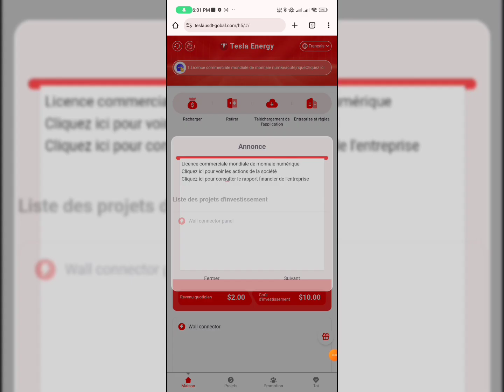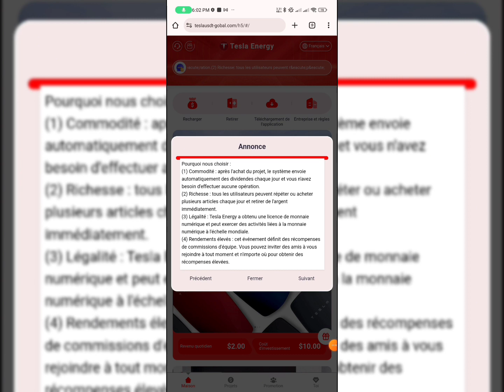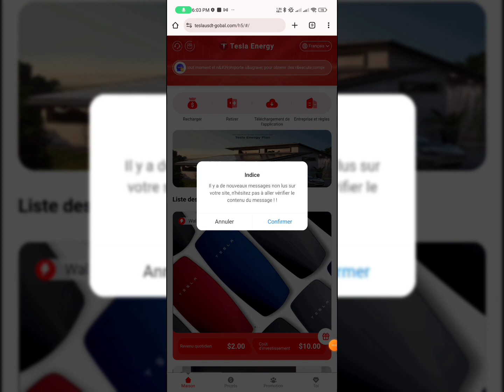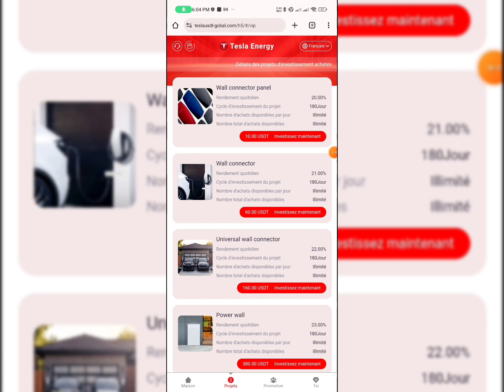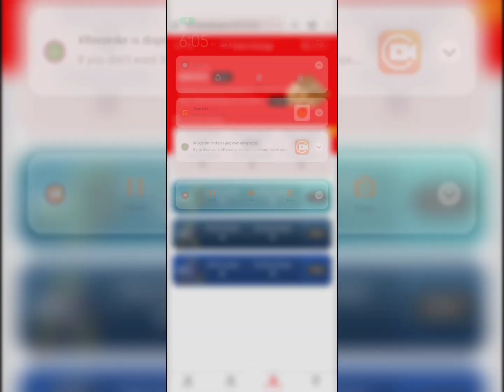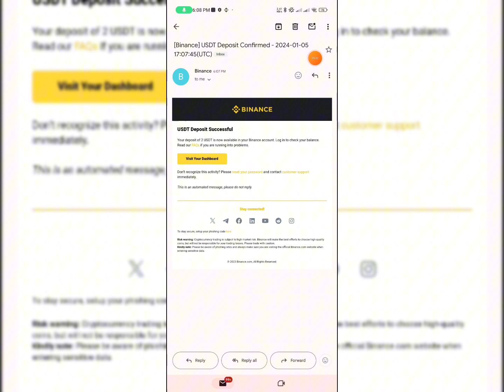investir 10 USDT et reçoit 2 USDT par jour, nouveau site 05/01/2024 ( lien en commentaire)